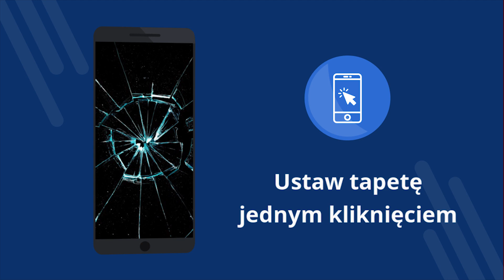Pęknięty ekran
Pęknięty ekran - Darmowa aplikacja z tapetami 4K. Pobierz za darmo. Jak ustawić tapetę w telefonie. Aplikacja do zmiany tapety na Androida. Pobierz bezpłatną aplikację. [25pl]